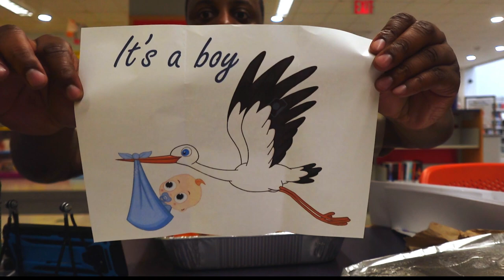IM HAVING A BOY+PLAYTIME WITH THE GIRLS!!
TICTOK BXD KING4